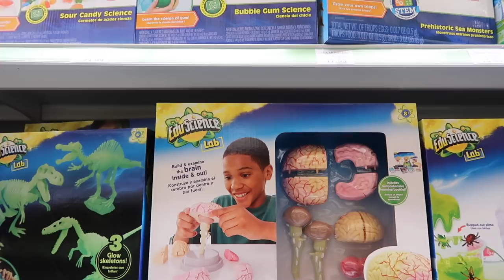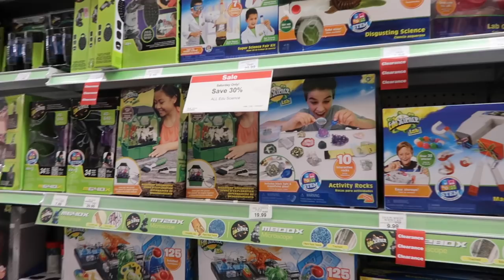CADE A DIETA? CONHECENDO CELEBRATION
Continuamos vendos as promocoes da black friday e conhecemos celebration onde o silvio santos tem casa muito lindo por la e Osmar passa mal comendo todo meu sorvete hahaha

SNAP -VanessaMOficial